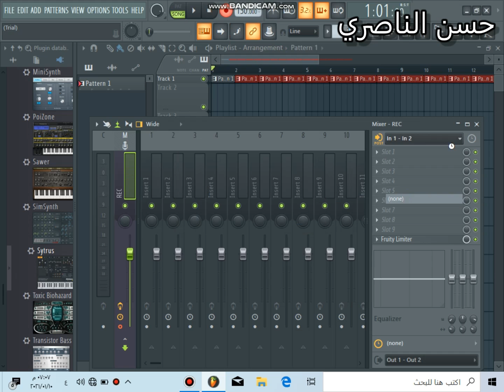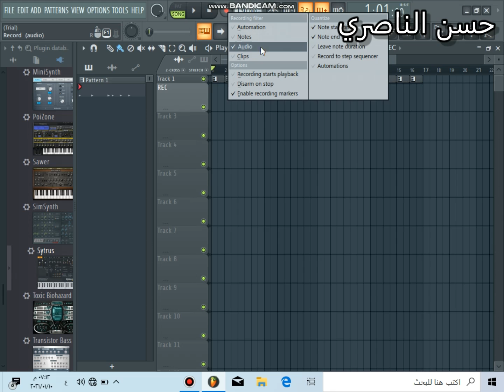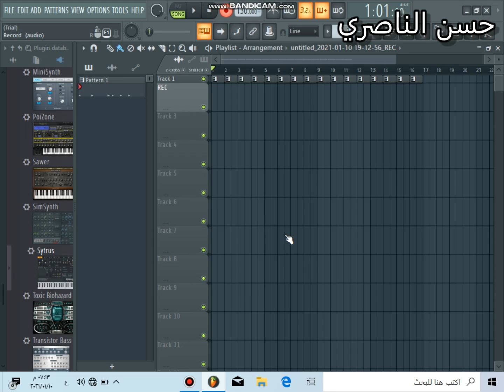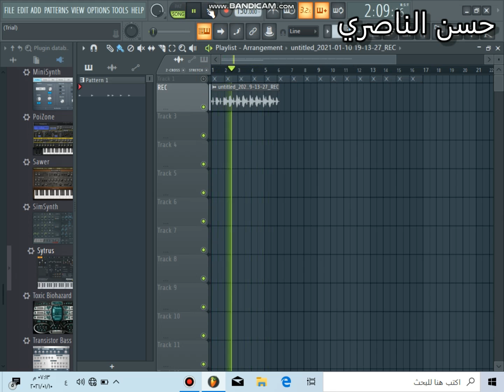تعليم استخدام برامج فل ستوديو fl studio وعمل لوبات